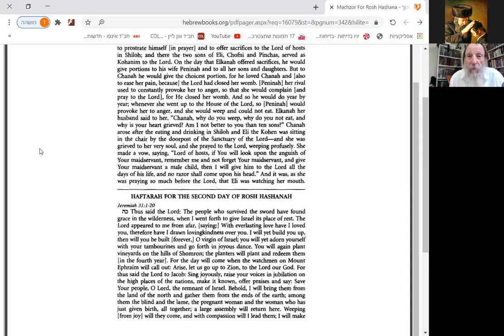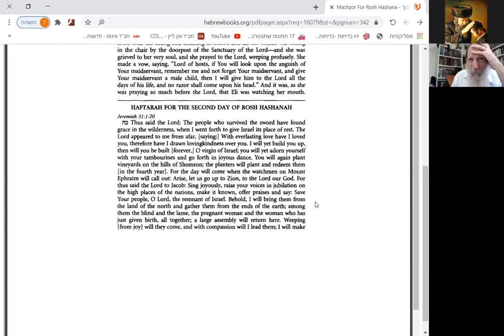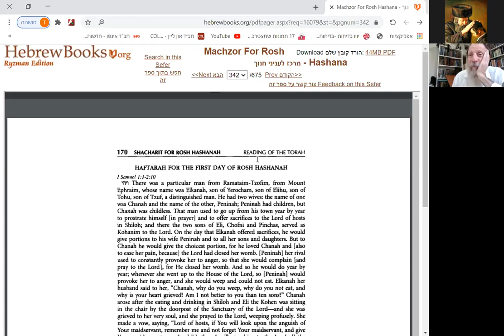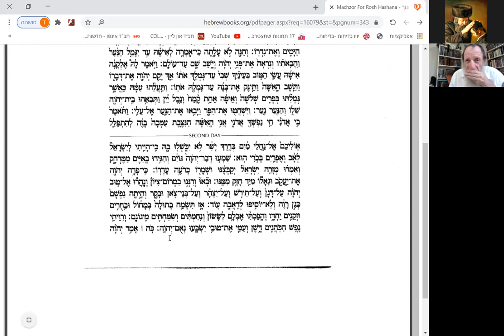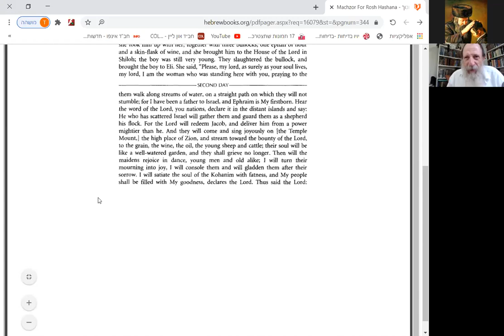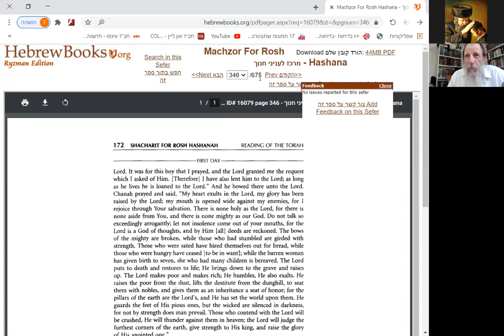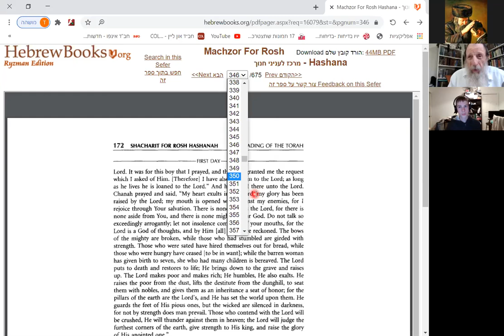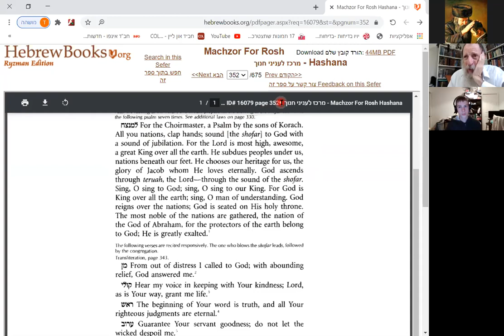Haftarah Rosh Hashanah Rabbi Tuvia Bolton Yeshiva Ohr Tmimim Sept 16 2020